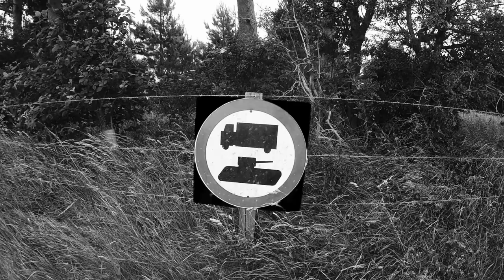Sailsbury Plain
Random 140 mile ride out on the XR400, made new friends and went for a blitz.